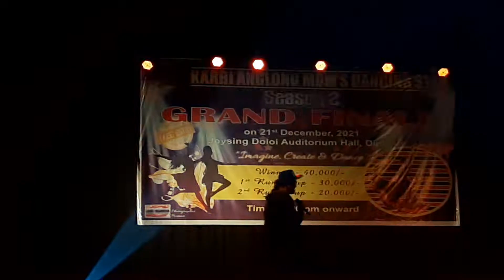22 December 2021